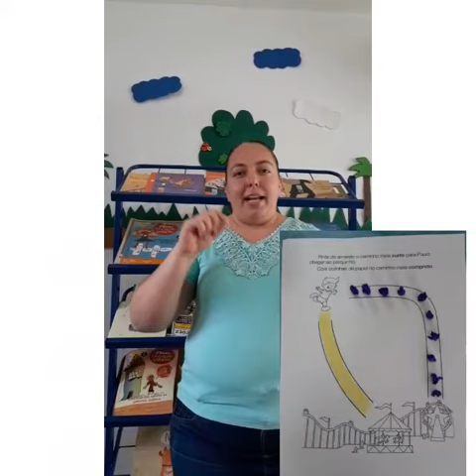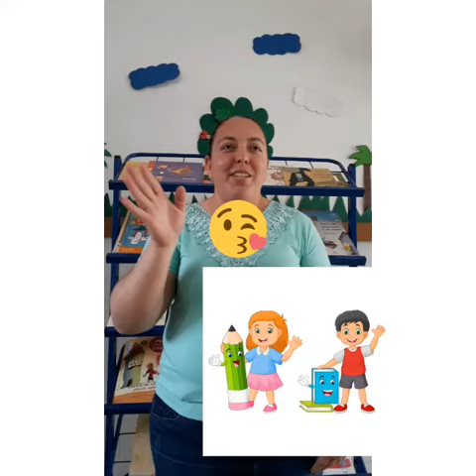Maternal IIB Proinfância - Professora Ana Silvia - Rotina de 17 a 21/05/2021